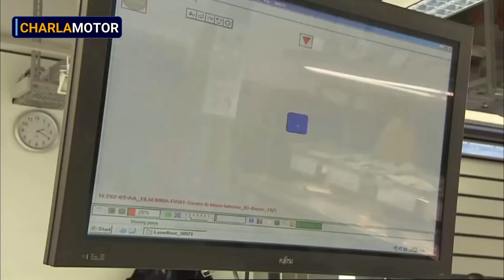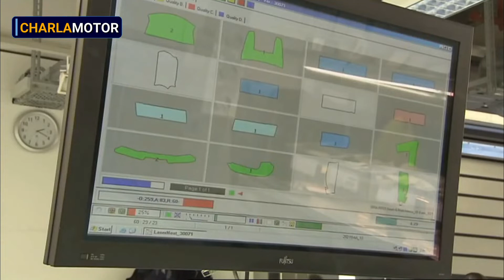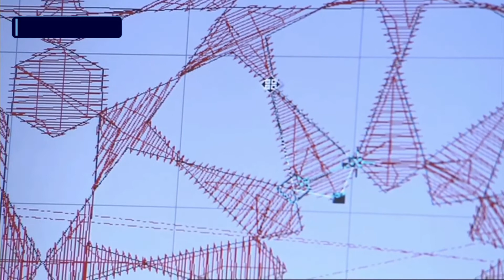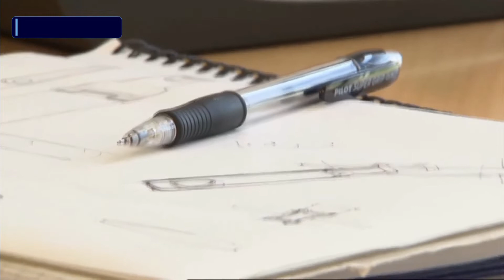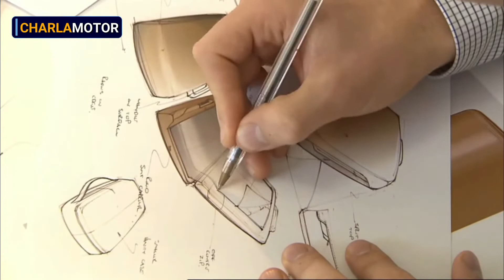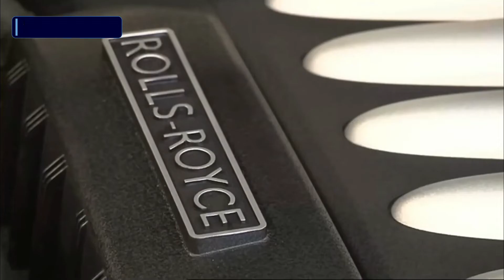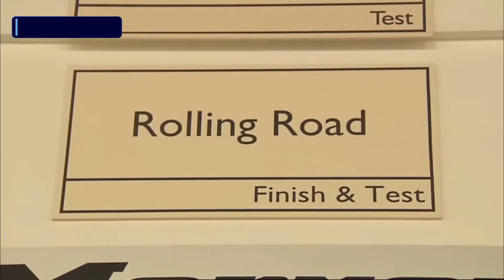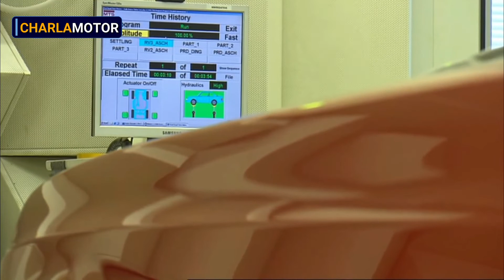Rolls Royce ASMR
Visita a la fábrica de Rolls Royce